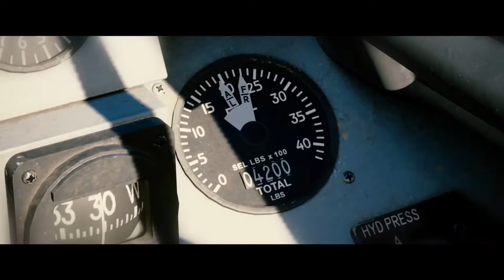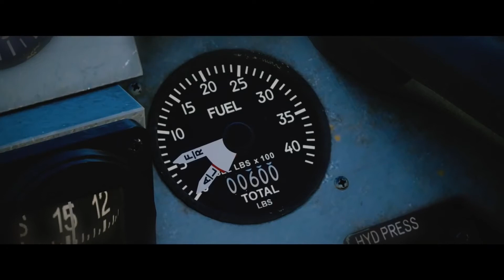БИ 2 - Лётчик. The ''GHOST'' MiG-29A. Short Film.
А посмотреть?